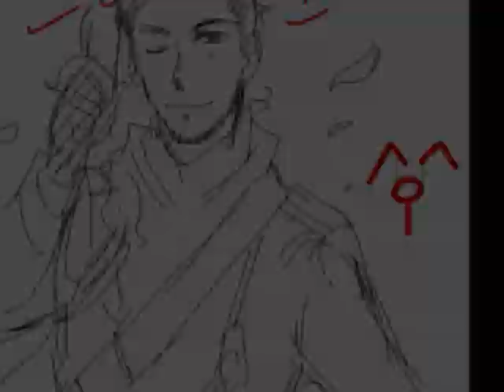[APH] Turkey - Istanbul (Not Constantinople)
*WARNING: COUNTRY PERSONIFICATION. DON'T LIKE, DON'T WATCH, NOR BASH.*

EDIT: HOLY SH*T! *Inserts Vegeta's voice* OVER 9,000 *ends* VIEWS?! HOW DID IT GET SO POPULAR ALL OF A SUDDEN?

EDIT (2): Added [APH] becuz I keep getting comments from people who don't know the series. Do they even read my warnings once in a while? 0_0

EDIT (3): I didn't want to have to come to this, but... from now on I am disabling comments. I expected most of my comments from Hetalia fans and I got them all right... only not a huge amount. The huge amount amount of comments I got were bashers and people arguing w/ each other who haven't watched the series (Is this song REALLY that controversal?). Ya know, for all u haters that make no sense w/ your words, I'll politely tell u this... GET THE [BLEEP] OUTTA MAH CHANNEL RIGHT NOW!

Yay! My first Hetalia video! I really liked how this video turned out. I should give a myself a pat on my back *pats her back*

Anyway, I remember that during September, my social studies class were learning about the Byzantine Empire and it involved the Turks taking over Constantinople. And everytime our teacher says the word, "Istanbul", a few minutes later he starts singing this song. And so, I got the idea of making this video with Turkey. Because. well, Istanbul IS located in Turkey so I bet this song fits him geographically.

Note: And if some of u guys are wondering why America and Greece are also in this video, allow me to take some lyrics. America: "Even old New York was once New Amsterdam" (New York IS located in America). Greece: "Why did Constantinople get the works" (Because before Turks came over, the people of Constantinople spoke Greek and Greek is the official language in Greece today. And besides, the Turks and Greeks hate each other.)

Song: Istanbul (Not Constantinople)
Artist: They Might Be Giants
Character: Turkey(Sadiq) (And also special guest apperances ft. America and Greece.)